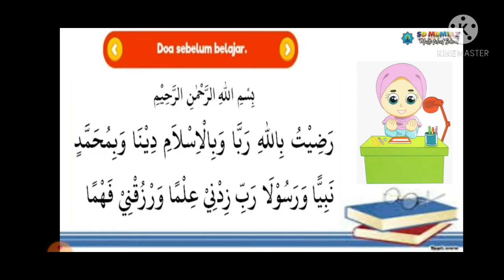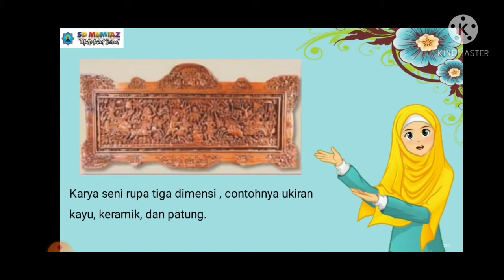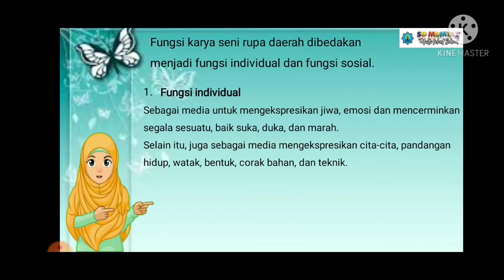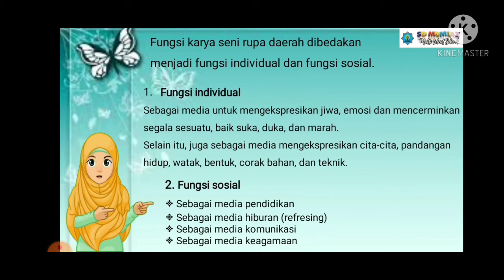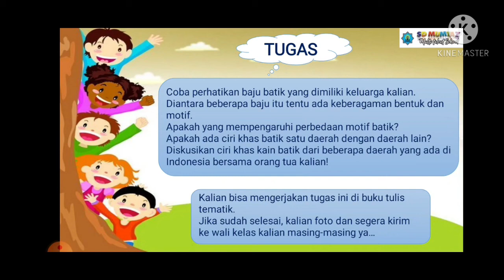Tema 9 subtema 3 pembelajaran 2 Kelas 5